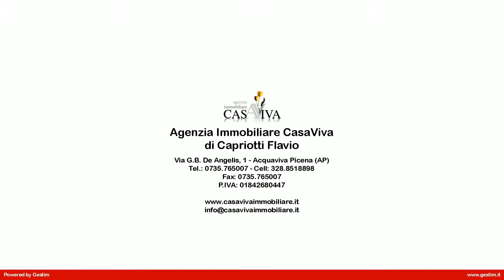Appartamento in Vendita a Acquaviva Picena (AP)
Appartamento in vendita ad Acquaviva Picena, in zona Valle del Forno, posto al piano terra e fornito di ingresso indipendente, di un edificio di nuova costruzione composto da dodici unità abitative.
L'immobile in oggetto, delle dimensioni complessive di circa 46 mq, è composto da: ingresso su soggiorno con angolo cottura, disimpegno, camera matrimoniale e un bagno con doccia e finestra.
Completa la proprietà un giardino di circa 76 mq di cui 53 mq pavimentati e carrabili in modo da ottenere un posto auto interno alla corte.
Risultano ancora disponibili, su richiesta e con prezzo da computare a parte, posti auto scoperti.
L'edificio, posto a soli 5 Km da San Benedetto del Tronto gode di ottima esposizione verso sud.
La costruzione per le sue caratteristiche, ad esempio solo per elencarne alcune: riscaldamento a pavimento, cappotto termico esterno, pannello solare/termico abbinato a caldaia a condensazione, infissi provvisti di vetro termico, si colloca in Classe Energetica B. Potete contattarci senza impegno per ottenere maggiori informazioni o per prenotare una visita per questo appartamento in vendita ad Acquaviva Picena, in zona Valle del Forno, posto al piano terra con ingresso indipendente, di un edificio di nuova costruzione.